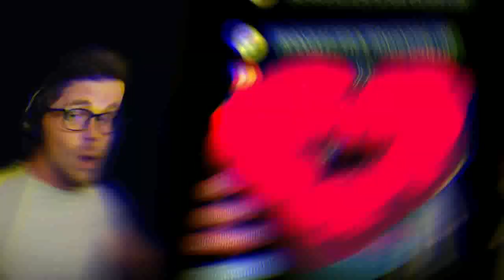Kendrick Lamar - Mr. Morale ft. Tanna Leone | KENDRICK TOOK ME ON AN EMOTIONAL CULTURE JOURNEY | UK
MR MORALE & THE BIG STEPPERS FULL ALBUM REACTION
Kendrick Lamar - Mr. Morale

Have patience and help me out in the comments section for lyrics I miss or song suggestions. Dont worry so much about the pause button action I got going on...
2022 is about positive vibes :)